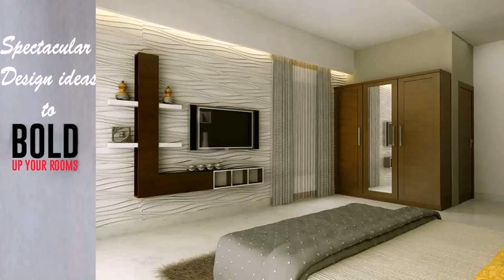Bedroom Interior Design Bangalore